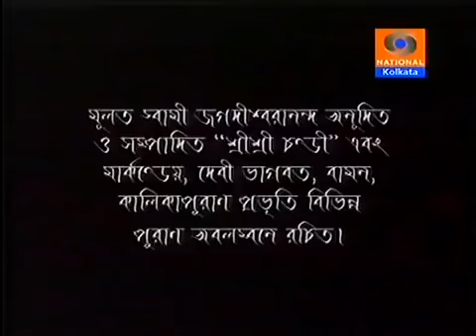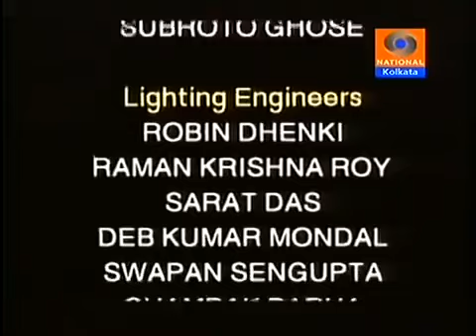মহিষাসুর মর্দিনী Original Mahalaya DD Bangla মহালয়া Mahishasura Mardini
INDIAN SANSKRIT CLUB